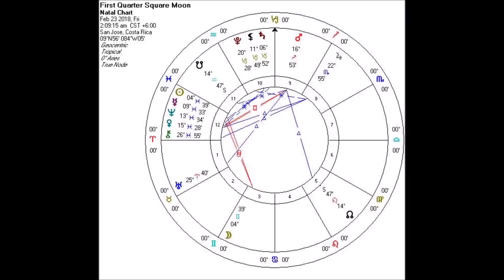Astrologie voor de ziel 20 februari 2018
"We hebben de Zon, Mercurius, Venus, Neptunus en Cheiron, allemaal in Vissen. Het is deze tijd van het jaar dat we een Vissen-feestje hebben. En de enige uitdaging, en daar ga ik het vandaag nogal uitgebreid over hebben in het rapport, en dat Mars. Mars is in Boogschutter. Vierkant, vierkant, vierkant.Een exact vierkant naar Venus op zondag. En dezelfde dag staat Mercurius exact conjunct met Neptunus"

"Mars in Boogschutter, een vuurplaneet in een vuurteken, gaat over expansie, leren, reizen, gaan, uitbreiding; mijn rechterhersenhelft en al die andere levels van bewustzijn. En dat is als voorsorteren en dan gáán, en het staat vierkant met Venus in Vissen, en dat is als ‘ja, laten we naar de uiterste, buitenste grenzen gaan’. Zoals in mijn mantra van vandaag: reik naar de sterren. Leo!  En zo ver als je kunt gaan; dit is overmatige uitbreiding."

"Dus we kunnen inademen en alles naar binnen halen, maar dan willen we het uitademen en we willen het delen, we willen het geven, we willen creëren, we willen niet verdwalen tussen de sterren, of het universum en onbewuste dingen doen door andere mensen te kwetsen of misbruiken, of anderen in de steek laten omdat we verdwaald zijn in onze eigen trip, in onze eigen reis.
We willen datgene doen waarbij we telkens weer inchecken en uitchecken, inademen en uitademen. En niet teveel in ons opnemen en niet teveel naar buiten kunnen laten. Dat is waar het meesterschap over gaat."

De manta van deze week:
Ik reik naar de sterren hoog boven mij
En ik adem het universum in
Niet door mijzelf te verliezen of de bal te laten vallen
Ik keer terug en deel waar ik ben geweest.